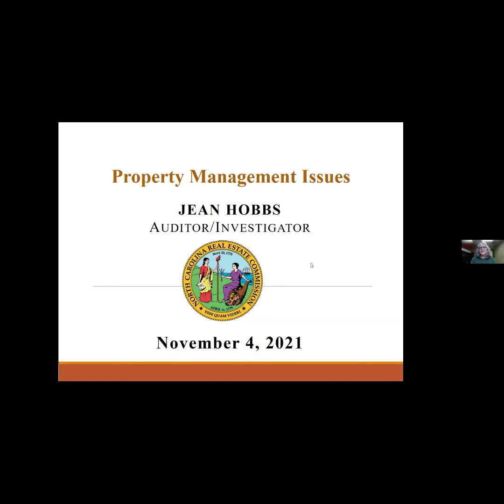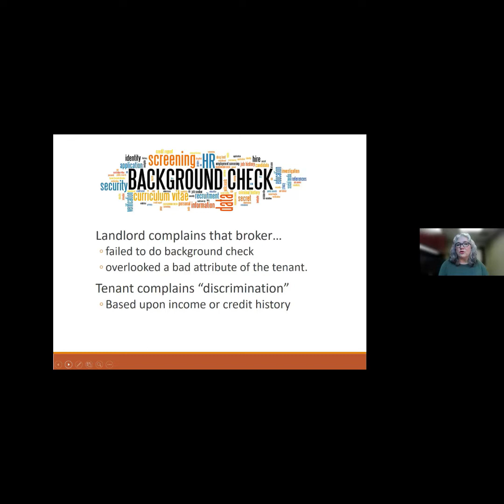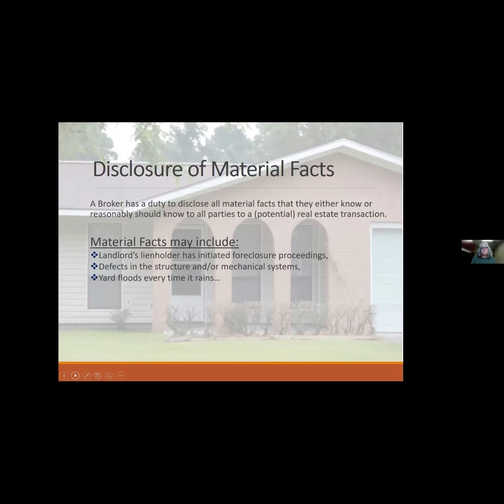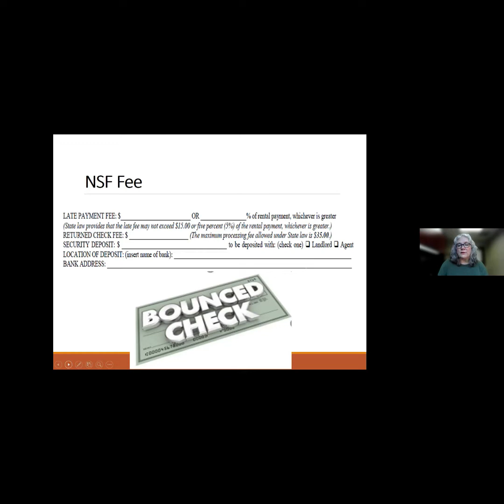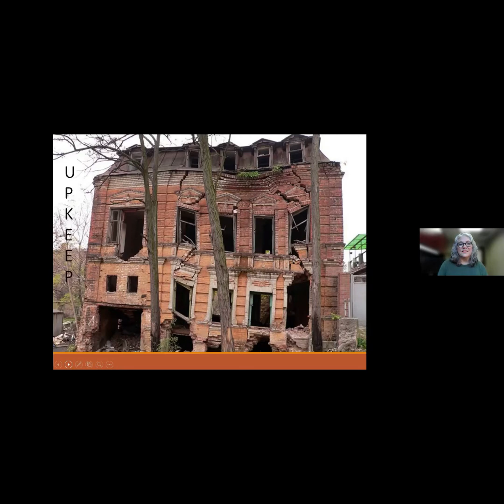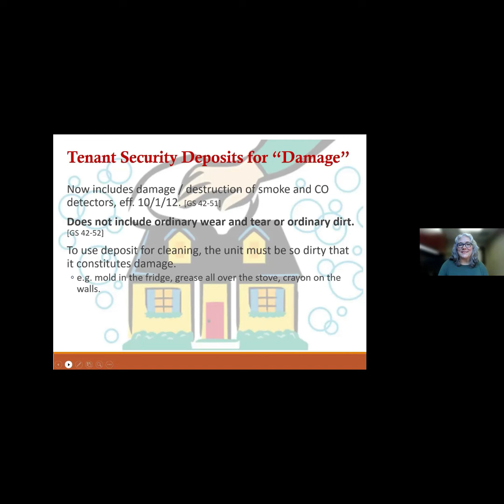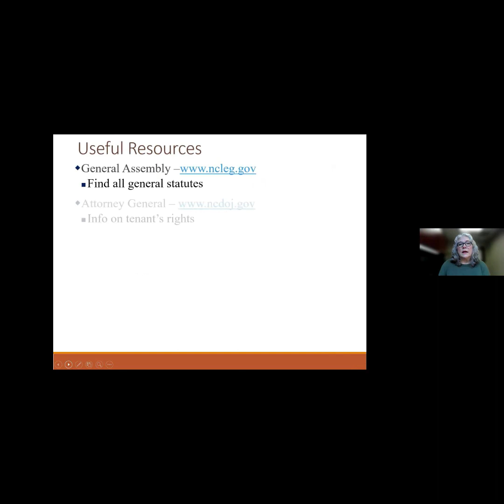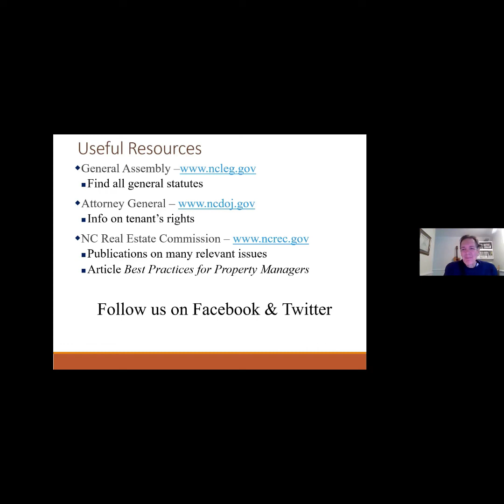Property Managers Council program on Top 10 complaints & disciplinary matters